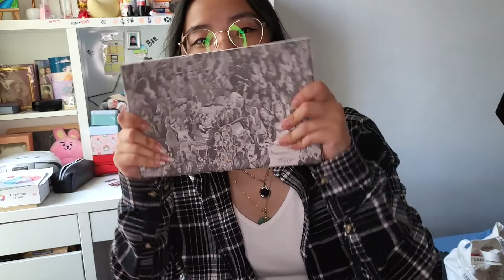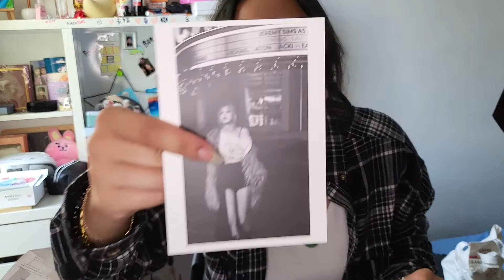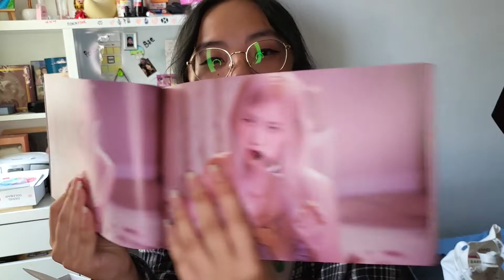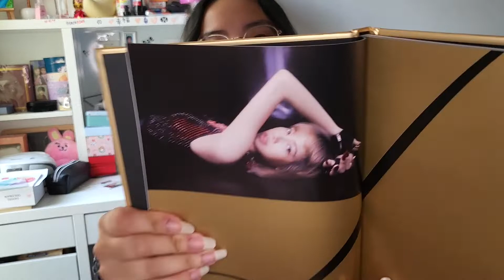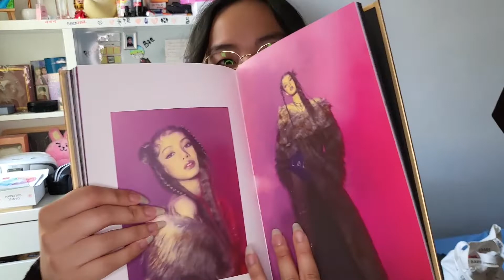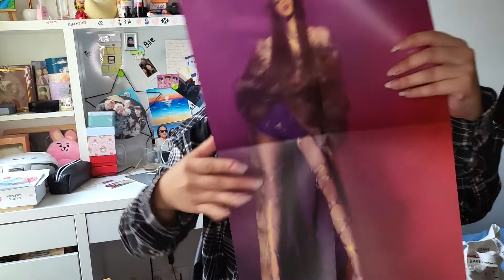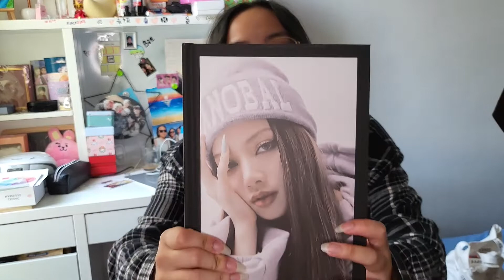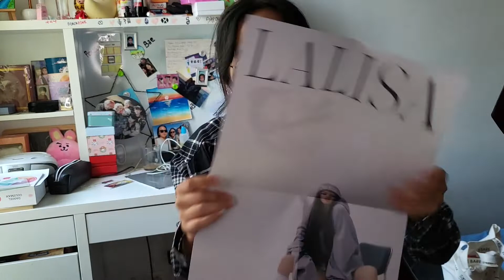Unboxing Rose and Lisa solo album BLACKPINK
Faîtes pas attention à mon ventre xD